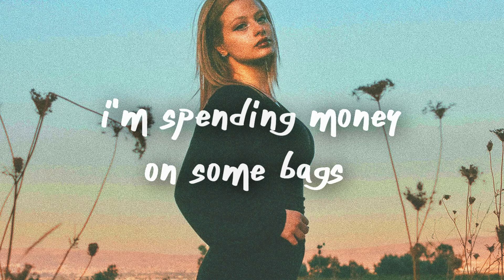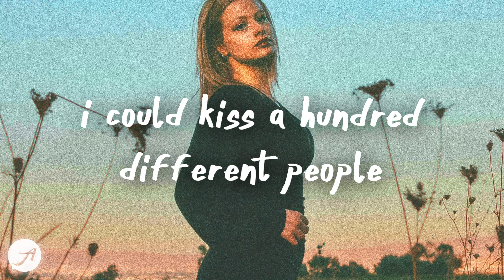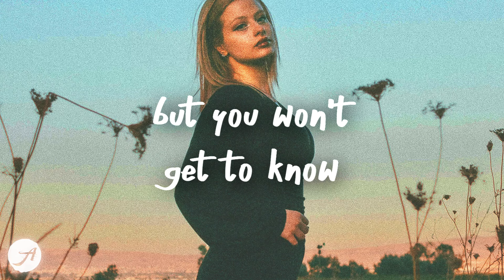Mimi Webb - Erase You (Lyrics)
i'm gonna erase you off my mind 💙
Mimi Webb - Erase You (Lyrics) by Aminium Music
listen to Erase You by Mimi Webb

mimi webb lyrics

i'm spending money on some bags and some nights out
erased your texts, got some room for some numbers now
you, you, you know what it is
ooh, it goes like this

i could kiss a hundred different people, have a new one every night
hear them screaming out my name, doing all that you like
take a million different pictures till your face is out my mind
know you'll think i'm only tryna replace you, i'm gonna erase you

i'ma go to every party, drinking like a hobby
i'll forget your name, i'm gonna erase you
i'ma him with that red dress, dancing like a hot mess
make him go insane, i'm gonna erase you

i'm spending minutes on some calls with some new love (new love)
only thing he knows about you's how you fucked up
you, you, you know what it is (you, you, you know what it is)

already cried my tears, baby, they're all dry
no more left to go (go)
next few years, be the time of my life
but you won't get to know

no more left to go
i'm gonna erase you
'cause you won't get to know

Mimi Webb - Good Without (Lyrics)
Khalid - Better (Lyrics)
Alina Baraz - To Me (Lyrics)
Clinton Kane - I GUESS I'M IN LOVE (Lyrics)
Jessie Murph - Always Been You (Lyrics)
Denise Julia - NVMD (Lyrics)
Snow Patrol - Chasing Cars (Lyrics)
Johnny Huynh - LEFT OF ME (Lyrics)
Myles Smith - Stargazing (Lyrics)
Sasha Alex Sloan - Older (Lyrics)
Khalid - Better (Lyrics)
Benson Boone - Cry (Lyrics)
Caleb Hearn & ROSIE - Little Bit Better (Lyrics)
ROSIE - Retail Therapy (Lyrics)